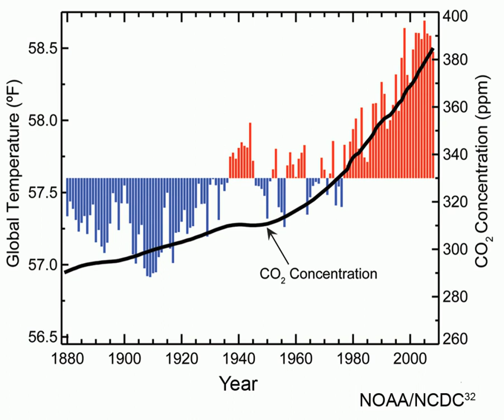Attribution of recent climate change | Wikipedia audio article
00:02:37 1 Background
00:04:57 2 Detection vs. attribution
00:06:32 3 Key attributions
00:06:43 3.1 Greenhouse gases
00:09:07 3.1.1 Water vapor
00:09:55 3.2 Land use
00:10:58 3.2.1 Livestock and land use
00:12:03 3.3 Aerosols
00:12:56 4 Attribution of 20th century climate change
00:17:13 4.1 Details on attribution
00:20:11 4.1.1 "Fingerprint" studies
00:26:56 4.1.2 Extreme weather events
00:29:58 5 Scientific literature and opinion
00:31:21 5.1 Detection and attribution studies
00:36:06 5.2 Reviews of scientific opinion
00:38:26 6 Solar activity
00:42:29 7 Non-consensus views
00:46:09 7.1 Effect of cosmic rays
00:47:03 7.1.1 Consensus view on cosmic rays
00:50:46 8 See also

- Socrates

SUMMARY
Attribution of recent climate change is the effort to scientifically ascertain mechanisms responsible for recent global warming and related climate changes on Earth. The effort has focused on changes observed during the period of instrumental temperature record, particularly in the last 50 years. This is the period when human activity has grown fastest and observations of the atmosphere above the surface have become available. According to the Intergovernmental Panel on Climate Change (IPCC), it is "extremely likely" that human influence was the dominant cause of global warming between 1951 and 2010. The best estimate is that observed warming since 1951 has been entirely human caused.Some of the main human activities that contribute to global warming are:
increasing atmospheric concentrations of greenhouse gases, for a warming effect
global changes to land surface, such as deforestation, for a warming effect
increasing atmospheric concentrations of aerosols, mainly for a cooling effectIn addition to human activities, some natural mechanisms can also cause climate change, including for example, climate oscillations, changes in solar activity, and volcanic activity.
Multiple lines of evidence support attribution of recent climate change to human activities:
A basic physical understanding of the climate system: greenhouse gas concentrations have increased and their warming properties are well-established.
Historical estimates of past climate changes suggest that the recent changes in global surface temperature are unusual.
Computer-based climate models are unable to replicate the observed warming unless human greenhouse gas emissions are included.
Natural forces alone (such as solar and volcanic activity) cannot explain the observed warming.The IPCC's attribution of recent global warming to human activities is a view shared by the scientific community, and is also supported by 196 other scientific organizations worldwide (see also: scientific opinion on climate change).